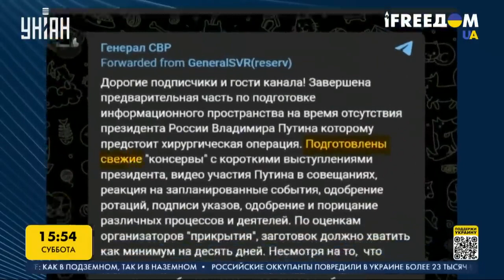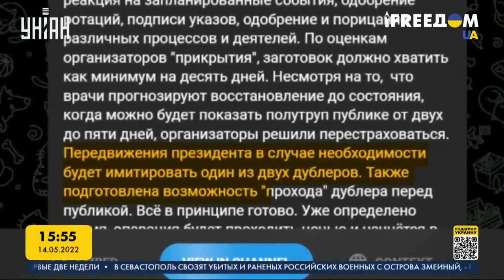Все о двойниках Путина. Расследование которое длилось15 лет